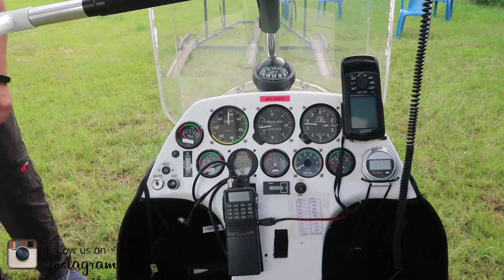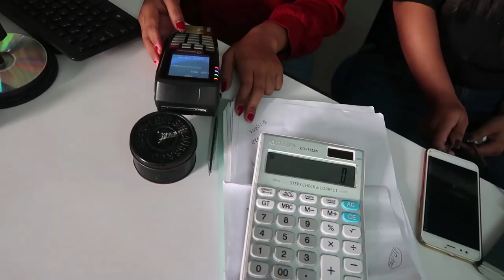Pokhara Ultralight Flight Malayalam Vlog | Nepal Part 8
The most amazing experience that I’ve ever had today is nothing other than flying in a lightweight with 1- 2 seats fixed wing aircraft. Flying in an Ultralight at Pokhara is like a dream come true. You get stunning views of the Annapurna, Machhapuchchhre and other mountains of the high Himalayas. Fly over the Phewa Lake and take a closer look at the Nepalese countryside. This is an experience you cannot afford to miss! You get to fly almost like the birds!!